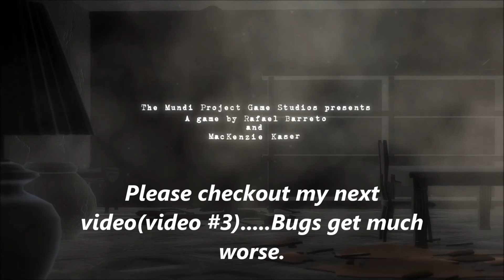The Archetype #2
Things are much different, then I had first imagined, in this title. Game is much more challenging then first thought. First play through for chapter one. didn't go so well. Buggy?. Towards very end of video. pretty damn buggy. (although, this may not be a bug. Just really bad coding!). begins at (13:56)
If you are reading this! Please view #3 video in this playlist. Really buggy! Game broke!